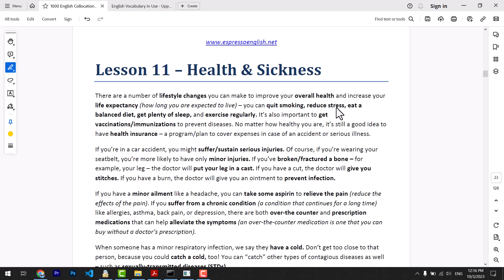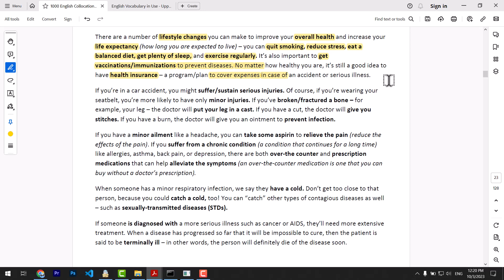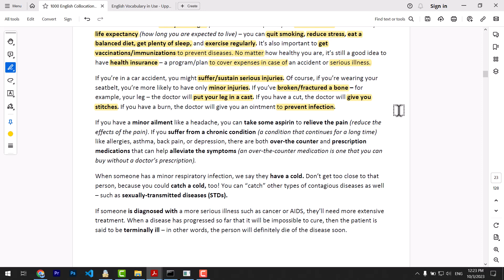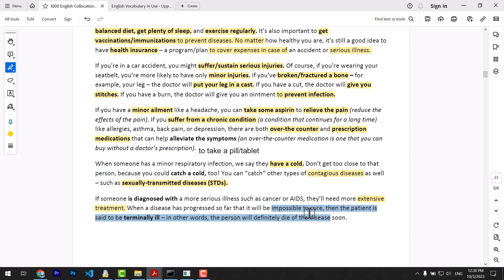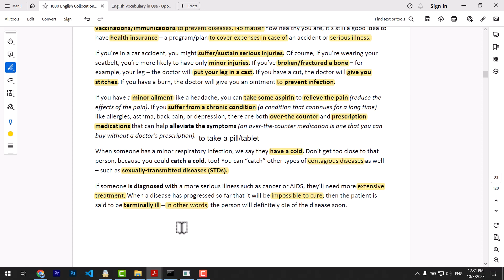دوره اول Collocations - درس یازدهم، سلامتی و بیماری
درس یازدهم از این کتاب از جمله درس های بسیار پرنکته و کاربرد است. در این درس با عبارت ها و کالوکیشن های فراوانی و پرکاربردی برای صحبت در رابطه با انواع بیماری ها و یا بیان موارد مرتبط با سلامتی فرا خواهیم گرفت که برای هر زبان آموزی در سطح متوسط و پیشرفته مفید و کاربردی خواهند بود.